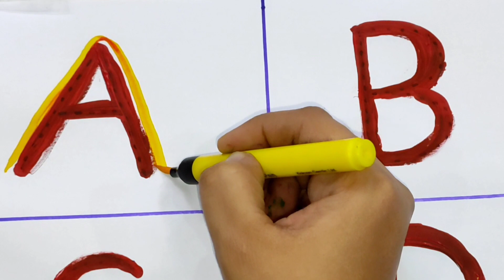abcd in English, A to Z English Alphabets abcd | A for Apple B for Ball |write ABC#abcd#toddlers #99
bismilla hir Rehman nir raheem

abcd in English, A to Z English Alphabets abcd | A for Apple B for Ball |write ABC#abcd#toddlers

@Bang Study With Kids

Your query:

a b c d e f g h i k j k l m n o p q r s t u v w x y z
abc 123
color song
123 song
numbers song
abcd
abc song
abc
abcd abcd
a se anar
colour
colours name
capital ABCD
small abcd
learn phonic sounds
writing alphabets
ABCD writing